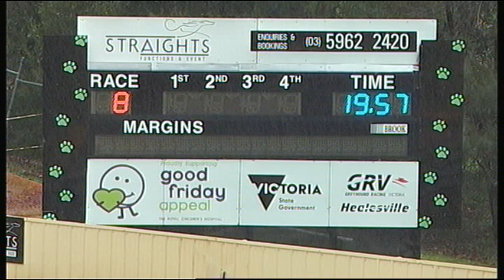HVL SUN 08 JUL 18 R8